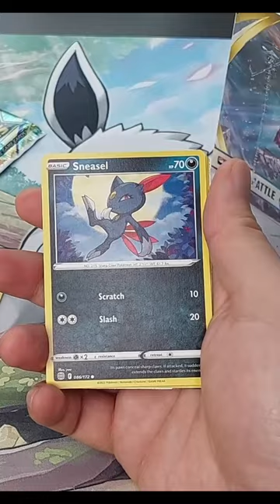Pokémon Openings Ep. 1021: We Needed This pokemon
Holy shiny fishy :D